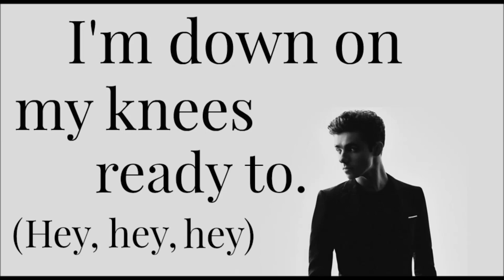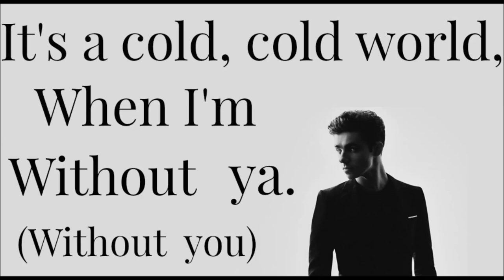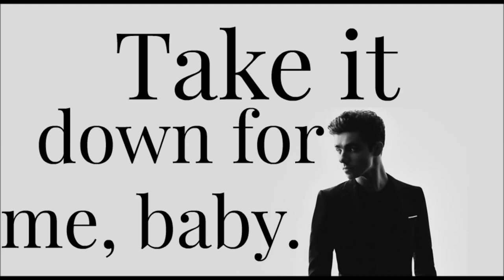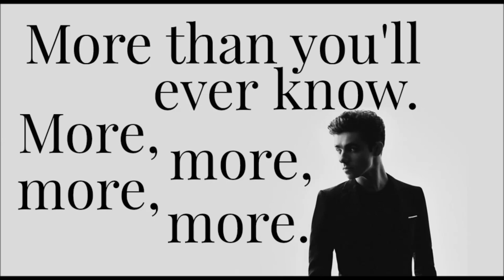Nathan Sykes - More Than You'll Ever Know (Lyric Video)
Lyric video to new song by Nathan Sykes - More Than You'll Ever Know. ♥